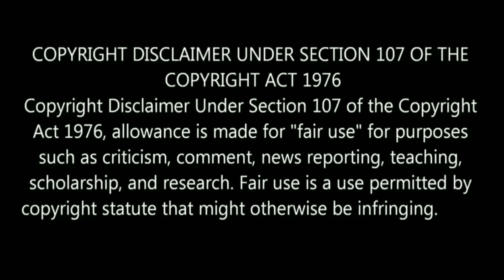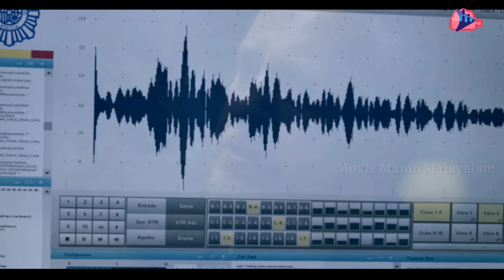Mistakes Or No Logic scenes in Money Heist Season 5 Volume 2 | Netflix | Movie Mania Malayalam